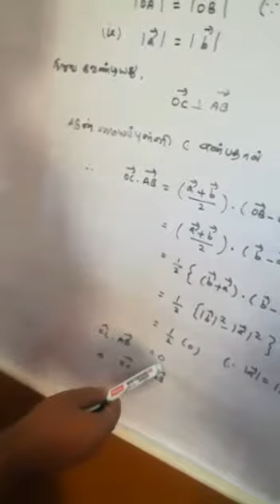12th maths (tm) Exercise 6.1 Q.No 1 by KB